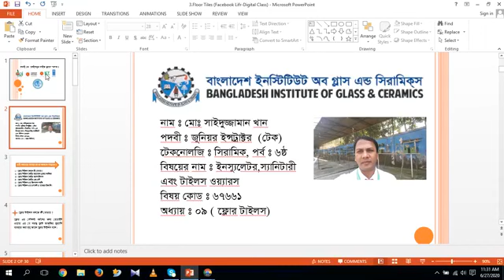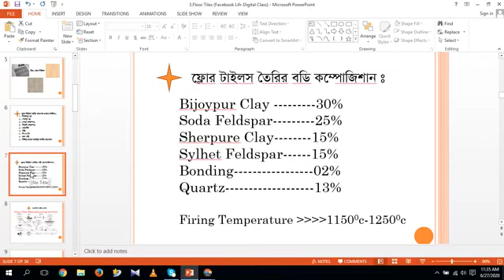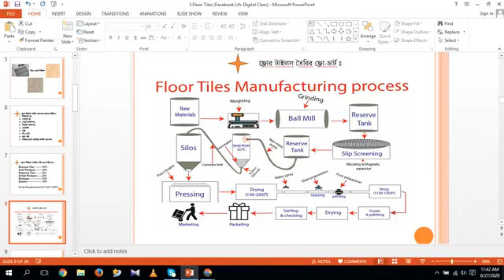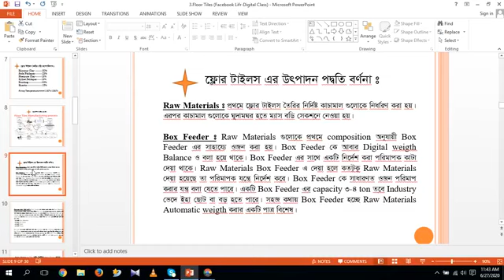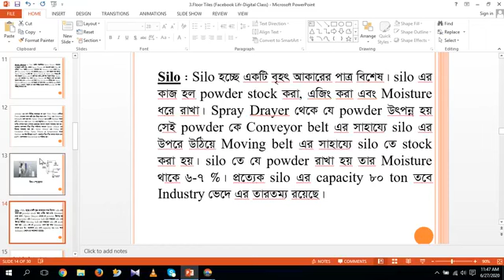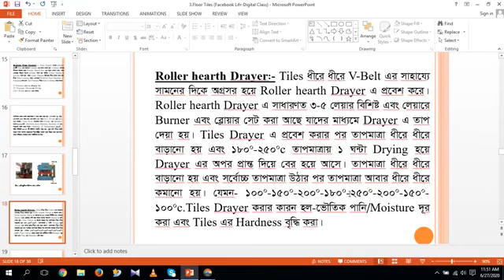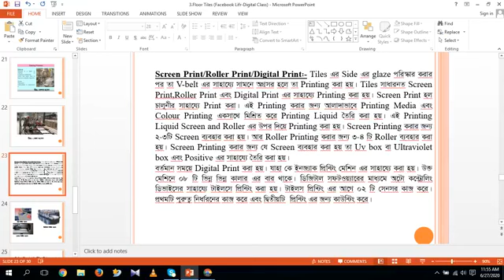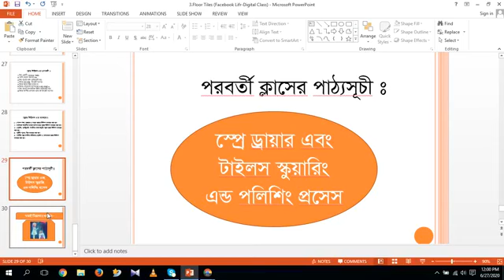Insulator, Sanitary & Tiles Wares 67661 27 06 2020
"Md. Shaiduzzaman Khan
Junior Instructor ( Tech)
Bangladesh Institute Of Glass & Ceramics
Tejgaon,Dhaka-1208."